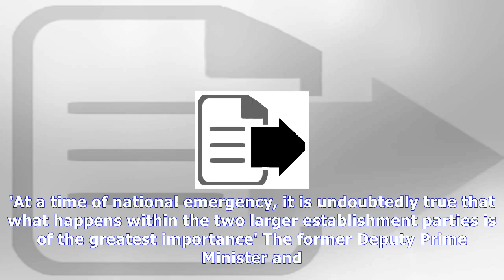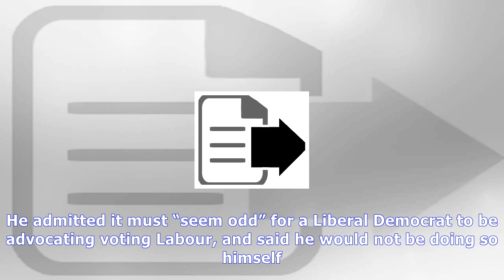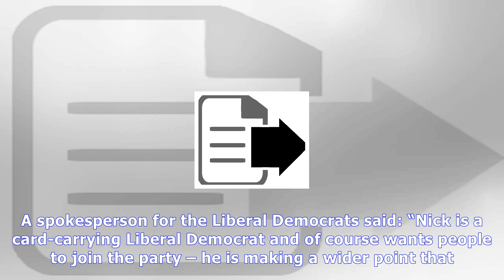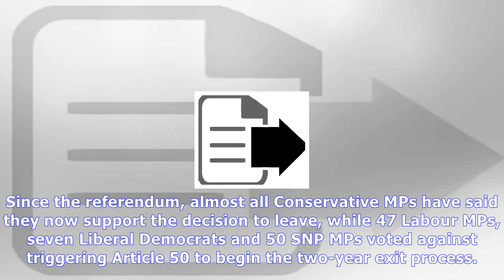Nick clegg tells people to join labour to stop brexit |UK News TV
Nick clegg tells people to join labour to stop brexit
 'At a time of national emergency, it is undoubtedly true that what happens within the two larger establishment parties is of the greatest importance' The former Deputy Prime Minister and Liberal Democ...